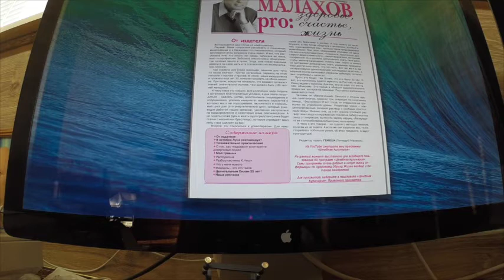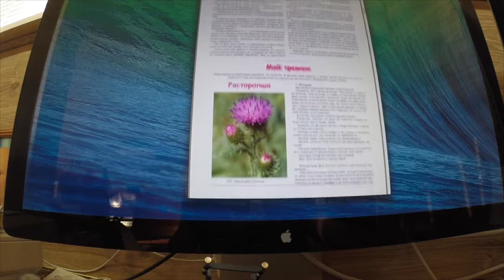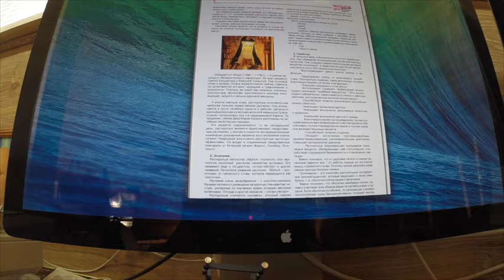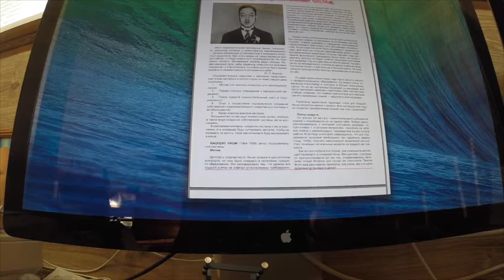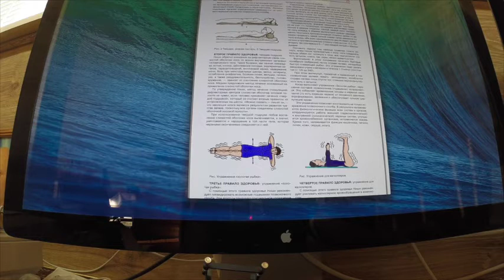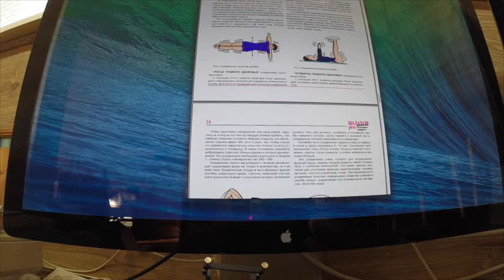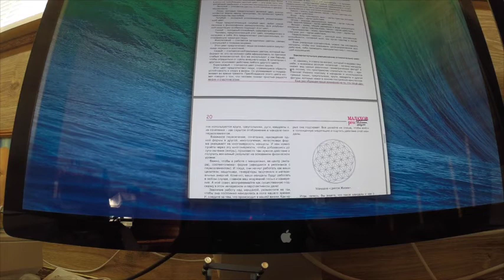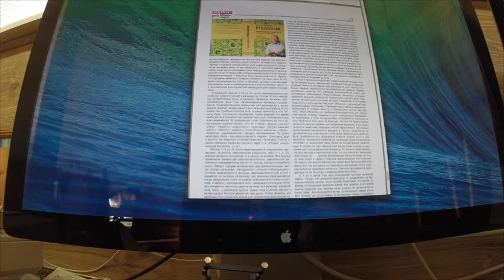Газета МалаховPro №64